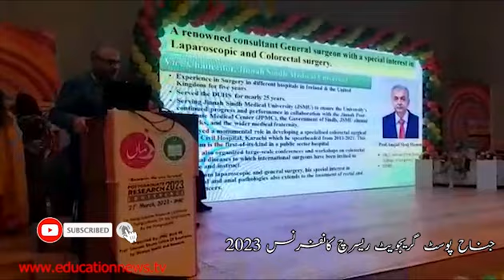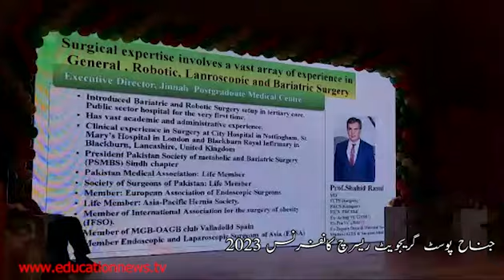Good News For Impact Factor Journals | Jinnah Postgraduate Research Conference 2023 | Education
Jinnah Postgraduate Research Conference 2023 | Education | Good News For Impact Factor Journals

Vice Chancellor of Jinnah Sindh Medical University, Prof. Amjad Siraj Memon urged researchers to focus on improving the quality of research and meet international standards.

Addressing the Postgraduate Research Conference 2023 at Jinnah Postgraduate Medical Center, Professor Amjad Siraj Memon advised the researchers to not focus on increasing the number of research papers just to get the title of Professor, but work hard for quality research